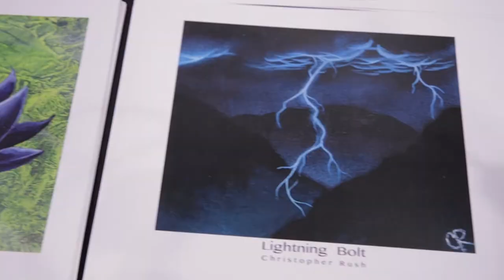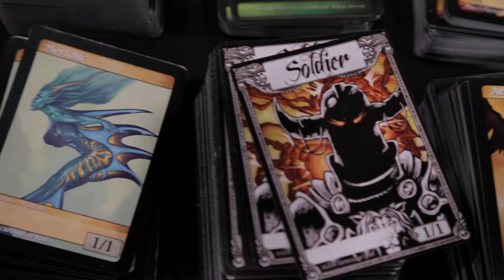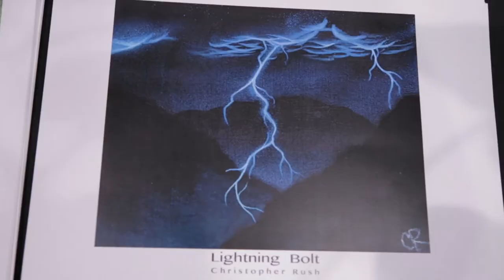Modern Masters Weekend: Meet Christopher Rush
Jessica "Ashlen" Hulsey talks to Christopher Rush, one of the many artists in attendance across the three Grand Prix of Modern Masters Weekend.